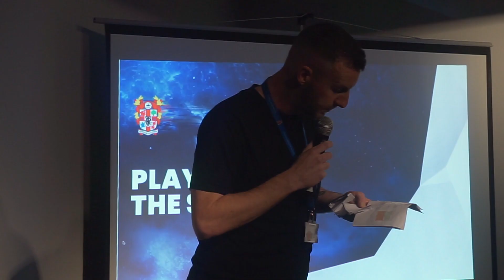2022/23 End of Season Awards